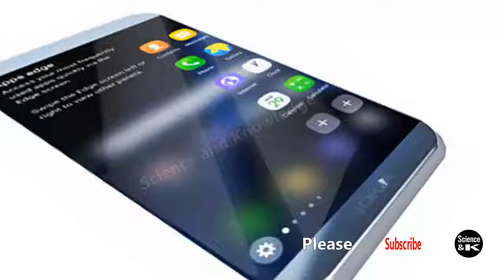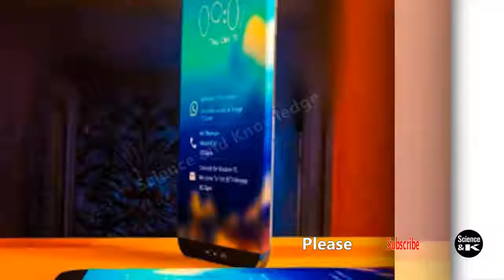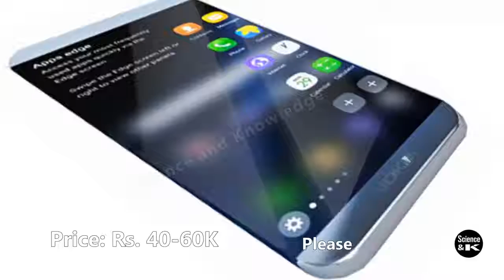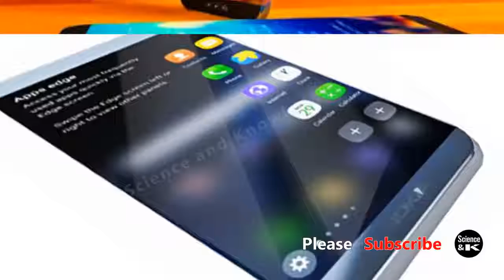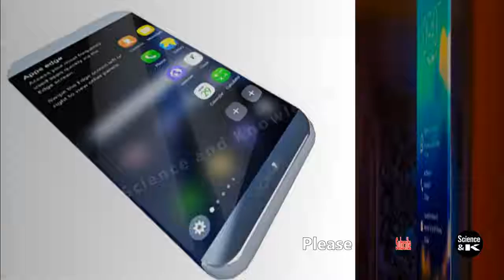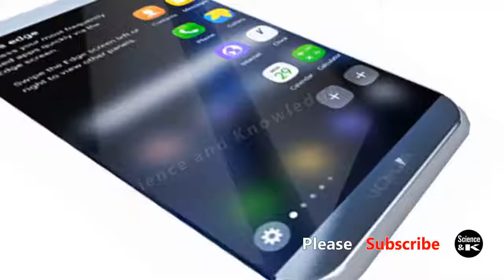Nokia | nokia 2| EDGE 2017 Full Phone Specifications Features Price in India Release Date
"ALL TYPES"
 Here you get all type of videos.
Please keep LIKE/SHARE/

Nokia EDGE 2017 Full Phone Specifications Features Price in India Release Date

how can u connect ur jiofi

EARN 100 PRETTY DAY
CLICK ON LINK==You're invited! Get my gift, free recharge of Rs.10! Just tap the link, install app & recharge.

refer code ==(2ZJF4MWN)